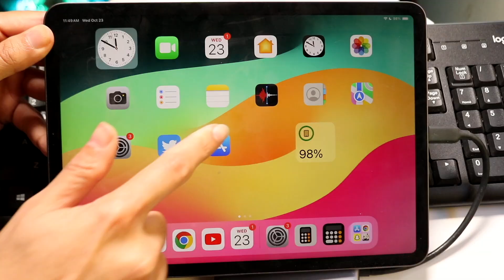How To Connect a Wired Keyboard To ANY iPad! (2024)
Here is exactly How To Connect a Wired Keyboard To ANY iPad! (2024)